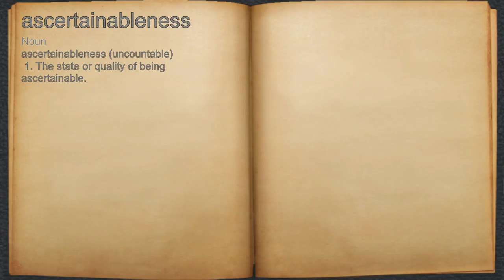What does ascertainableness mean?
A spoken definition of ascertainableness.

Intro Sound:
Typewriter - Tamskp